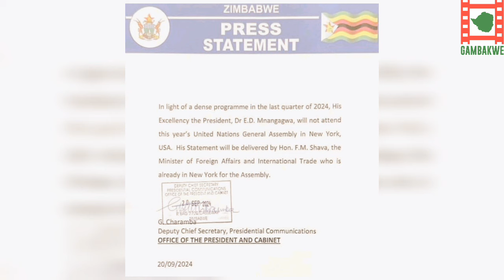Mnangagwa Not Attending UN General Assembly.